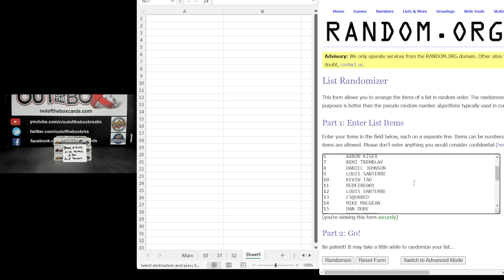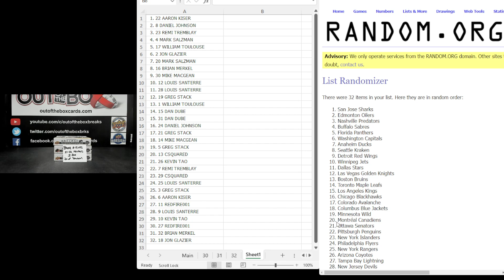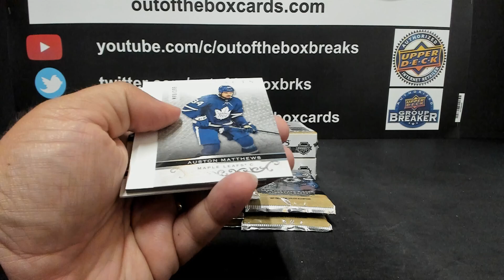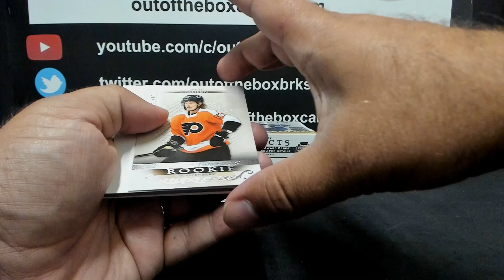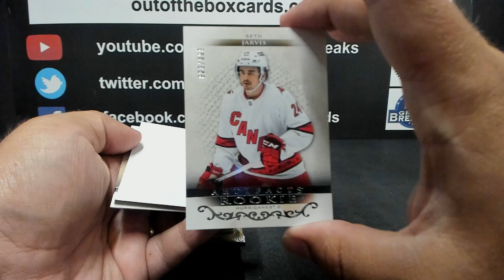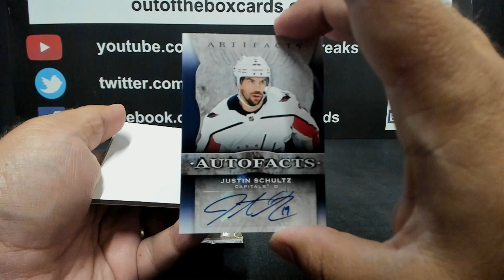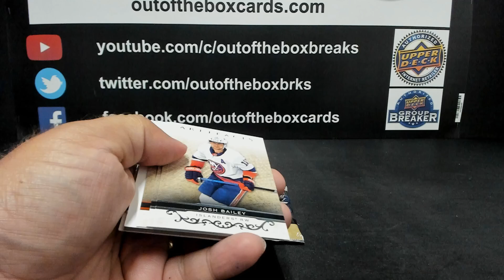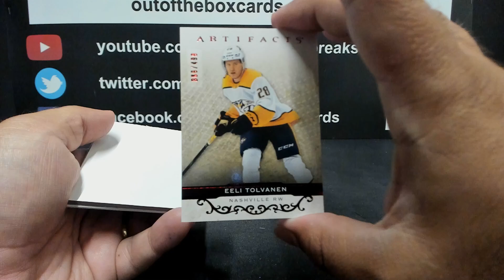Out Of The Box Group Break #15492-2021-22 Upper Deck Artifacts (3 BOX) Double Up